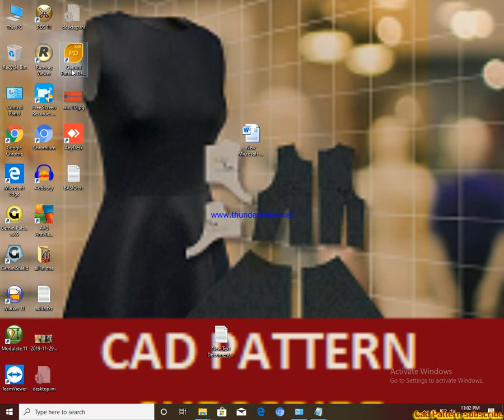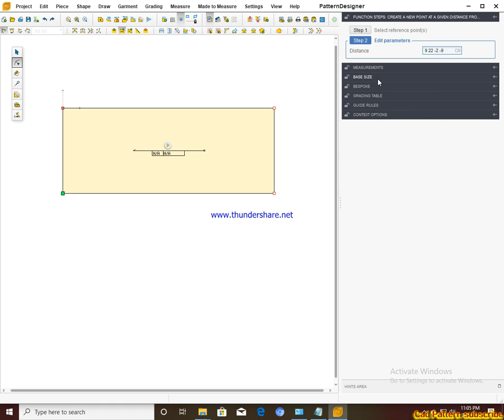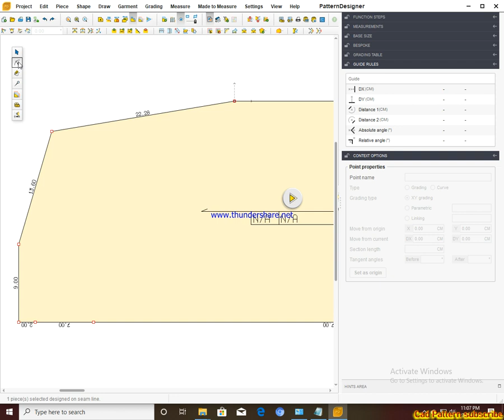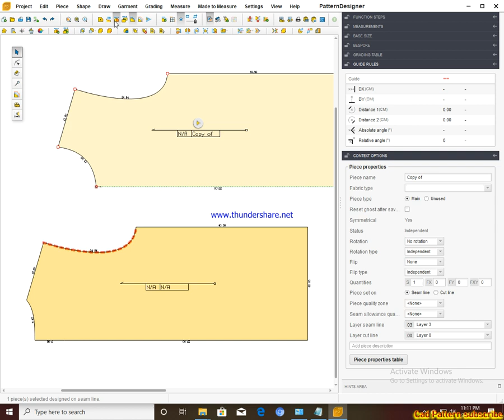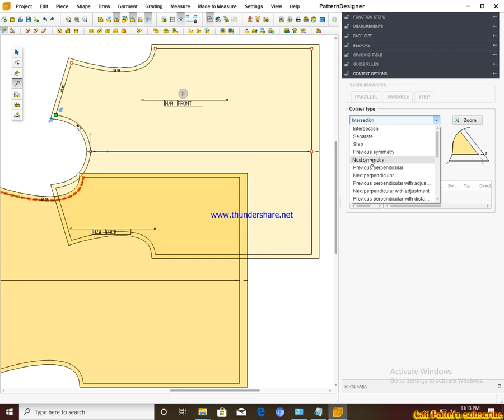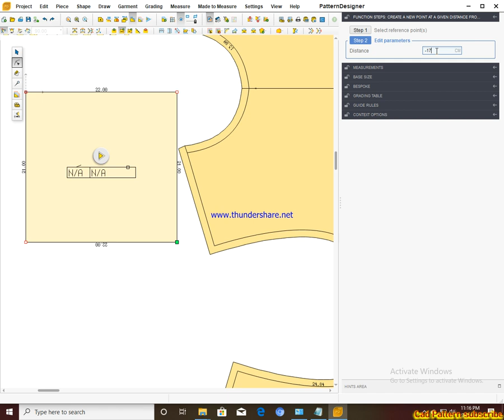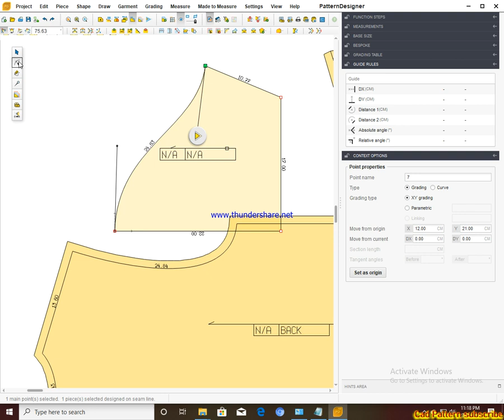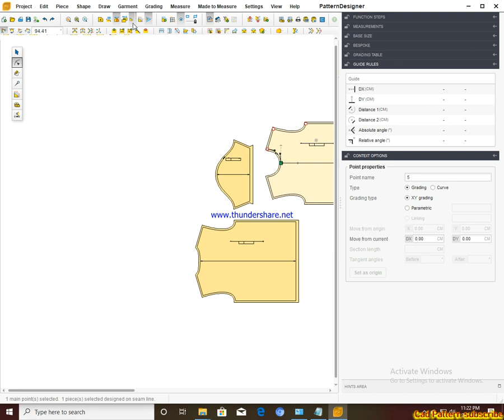Basic t-shirt pattern Gemini v. x19 | Gemini Pattern Designer X19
How to make pattern with gemini pattern editor | Basic pattern tutorial | garments cad pattern | we will up great cad pattern tutorial within few days, we also learn you LYCTRA, OPTITEX, GERBER, and BOK,  software.